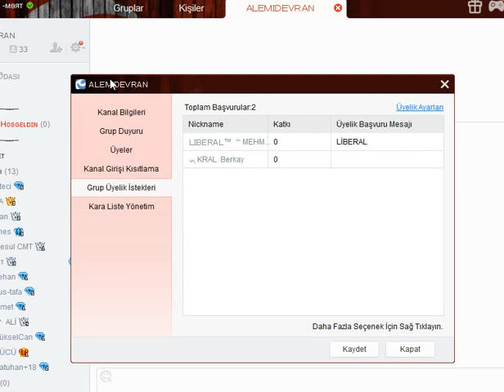Hünkar Metin2 Sabır Loncasının ADGAMİNG Tarafından Sikilişi